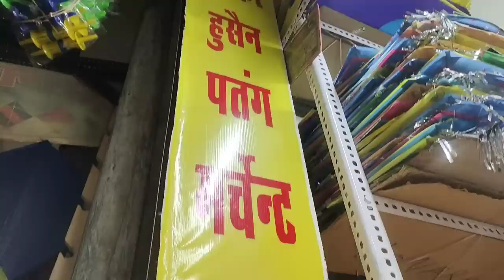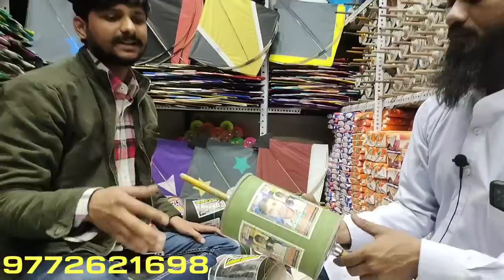Handipura Kite Market 2023 | Biggest Kite Market Jaipur | Best Kite Shop In Jaipur | Best Manjha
For Contact Zakir ji : 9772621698

 jaipur,

Cheapest kite market jaipur, worlds cheapest kite market, sabse sasta patang bazar handipura jaipur,सबसे सस्ता पतंगों का बाजार रामगंज हांडीपुरा जयपुर l  cheapest kite market jaipur 2023